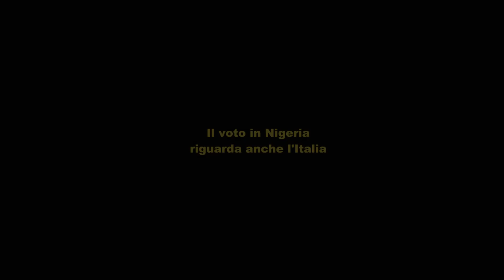Il voto in Nigeria riguarda anche l'Italia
In attesa dell'esito delle elezioni in Nigeria una riflessione sull'importanza per l'Italia di questo gigante africano.